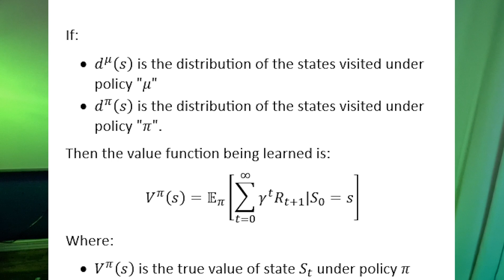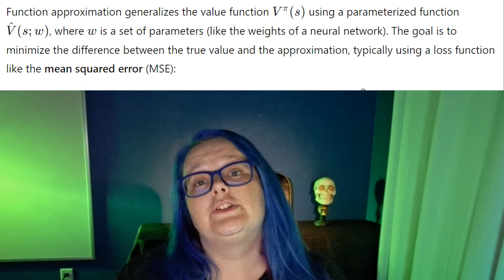The real reason we can't make humanlike AI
The deadly triad of reinforcement learning stands in the way of our path to artificial general intelligence!

Timestamps:

0:00 Intro
0:40 Algorithm 1
3:22 Algorithm 2
6:46 Algorithm 3